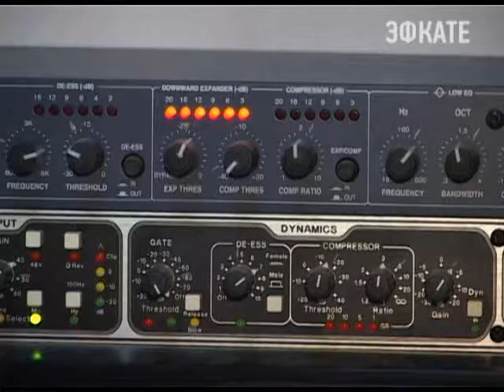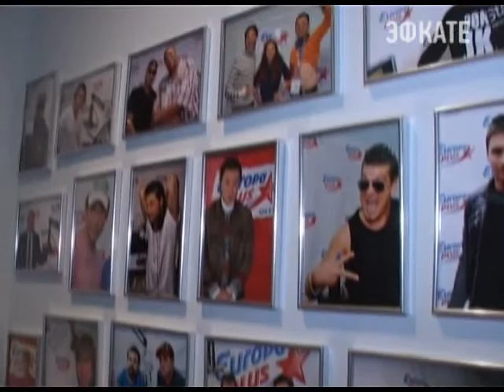Бригада У Европы плюс вручила билеты на Формулу 1 Новости 24 Сочи Эфкате